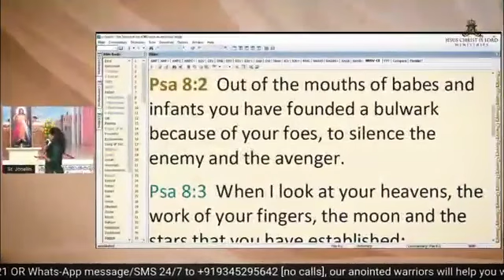The Weapon Called Praising God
Praise Paralyses The devil | You Are Special | Day 2 | Session 1 | 9th May 2022